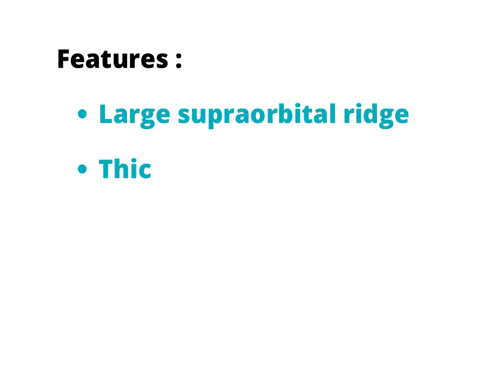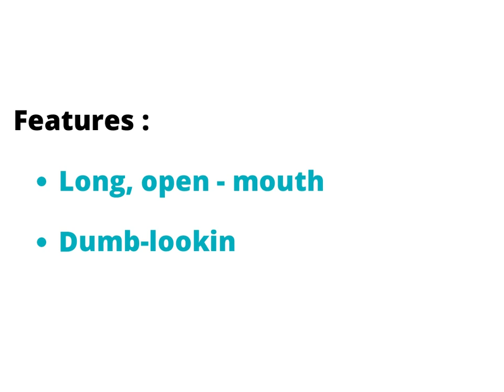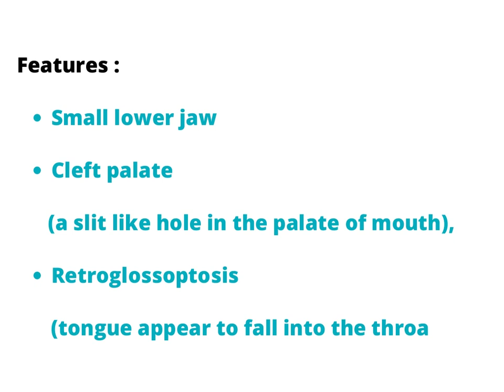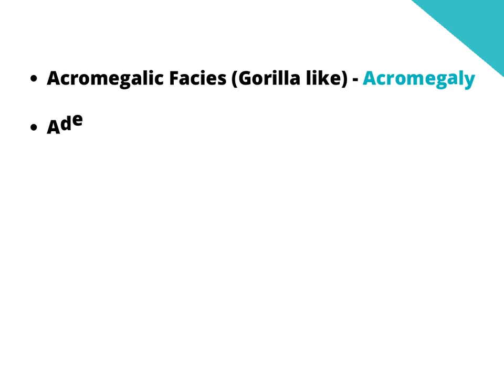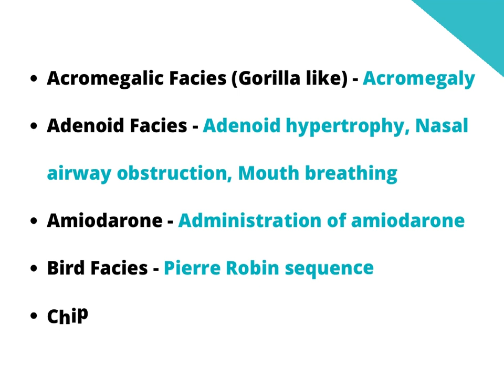Facies | Diseases | Medi Trix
A video on facies or face in medical condition.

In medical contexts, a facies is a distinctive facial expression or appearance associated with a specific medical condition. The term comes from the Latin for "face". Facies can be both singular and plural.